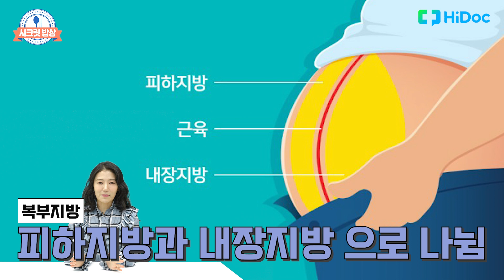"뱃살 빼는 식이다이어트 아직도 모르셨어요?" 임상영양사가 알려주는 뱃살빼는법 총정리!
[시크릿밥상] 여러분들은 다이어트 하실때 가장 빼고 싶은 부위는 어디예요?
아마 많은분들이 뱃살이라고 하실거예요!
뱃살을 빼기위해서는 먼저 복부지방의 구조부터 잘 알아야지
거기에 맞는 다이어트 방법을 찾을수 있는데요!
시크릿 밥상의 정선화 임상영양사님이 자세하게 알려드립니다!

출연: 정선화 임상영양사

00:00​​ 시작
00:17 다이어트 할때 가장 빼고 싶은 부위는?
00:28 복부지방의 구조는?
01:37 내장지방의 원인은?
02:07 피하지방의 원인은?
03:04 뱃살을 뺄려면 어떻게 해야할까요? (오늘의 결론)

촬영: 최준일PD
편집: 최준일PD
구성: 유희성 기자

*관련 기사: 뱃살만 빠지는 식이 다이어트가 있을까? 임상영양사가 알려주는 뱃살 빼는 법!